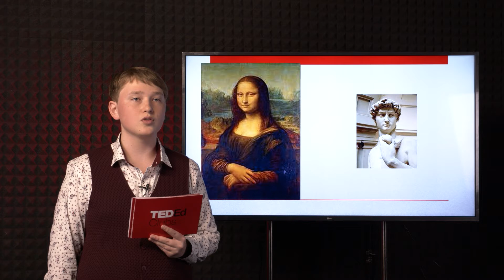Art Unites People | Danilo Tsikhotskiy | NC "JASU"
Art helps people find friends, boost creativity and have fun. Some think that being an artist is a waste of time, but I believe that it’s far more beneficial than we imagine.

He is an outgoing, thoughtful, and intelligent boy who is fond of drawing comics.